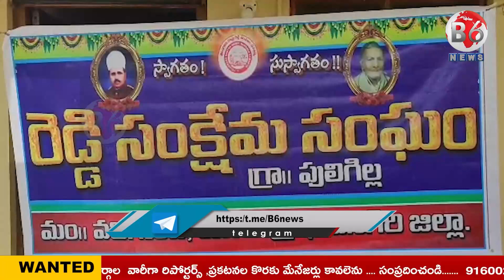రెడ్డి కార్పొరేషన్ ఏర్పాటు చేసే వరకు తమ పోరాటం కొనసాగిస్తామని రెడ్డి కార్పొరేషన్ సంఘం